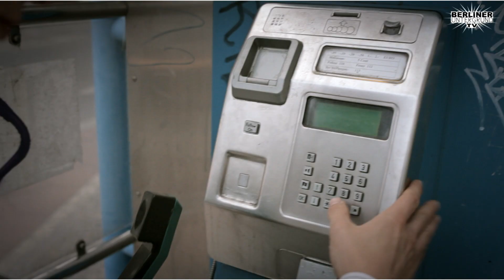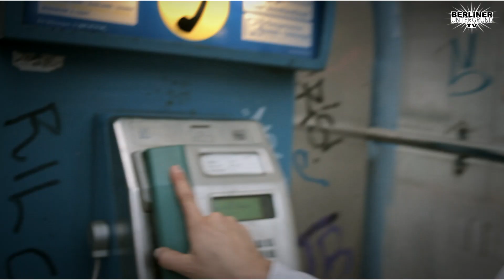Koma Jack vs Gamer VR2 - VBT 13 (OFFICIAL HD VERSION)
Videoproduktion by Klimo Brennpunkt Berlin (Berliner Untergrund Produktion)

Berliner Untergrund TV
echter Untergrund Rap aus Berlin, Germany und Europa!

Bei Intresse, einfach Anschreiben.